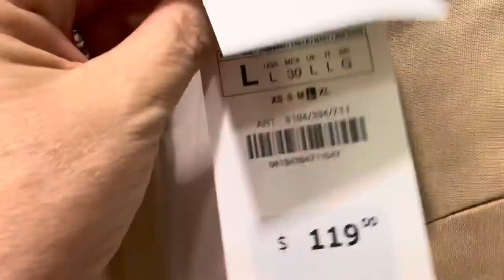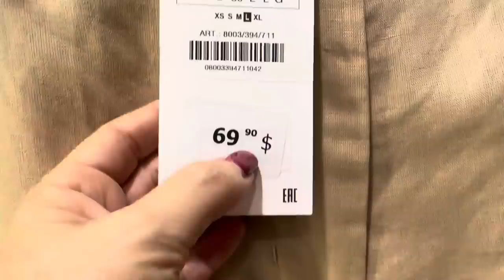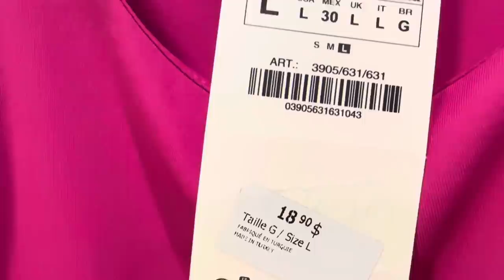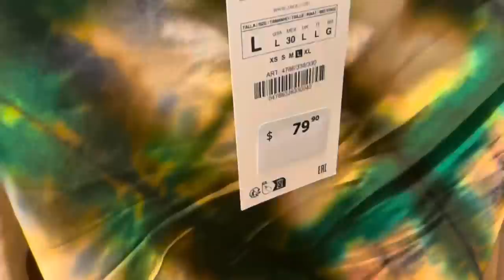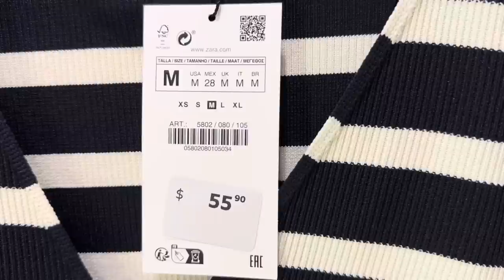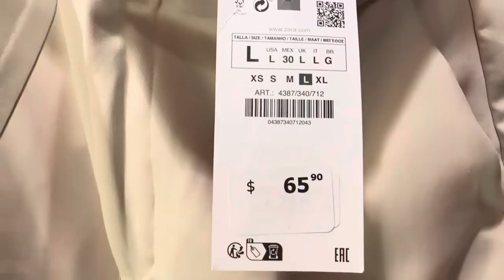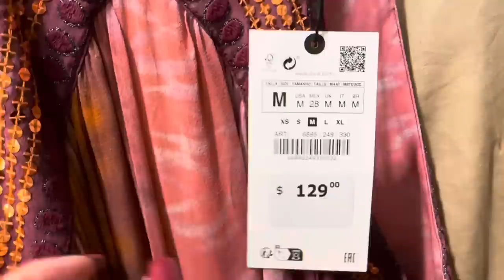ZARA НОВАЯ КОЛЛЕКЦИЯ ЯРКИЕ АУТФИТЫ МОДНЫЕ ТРЕНДЫ ОСЕНИ ПЛАТЬЯ 👗 БЛУЗЫ 👚 ЖАКЕТЫ БРЮКИ УКРАШЕНИЯ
Дорогие друзья  сегодня шопинг влог из магазина ZARA, новая коллекция осень, яркие Аутфиты, платья, блузы, жакеты, брюки, украшения

Мои параметры:
Рост: 160
Вес: 58 кг
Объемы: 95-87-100